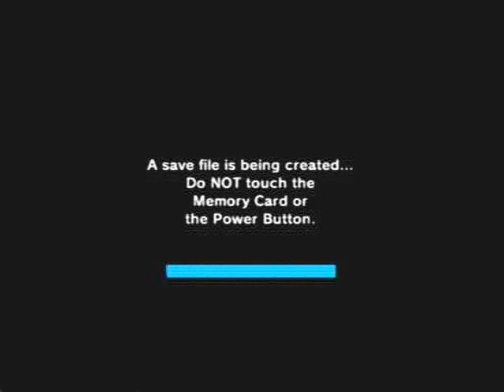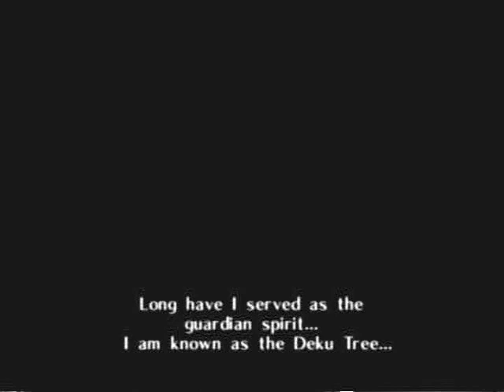Lets Play Legend Of Zelda Ocarina Of Time Part 1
The Most Amazing Game EVER